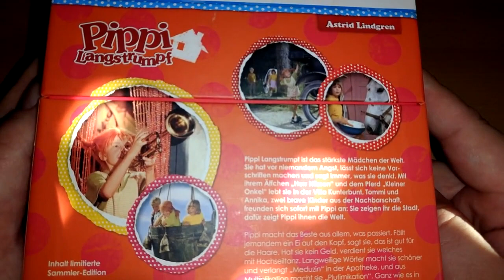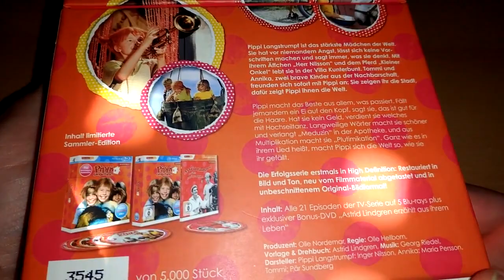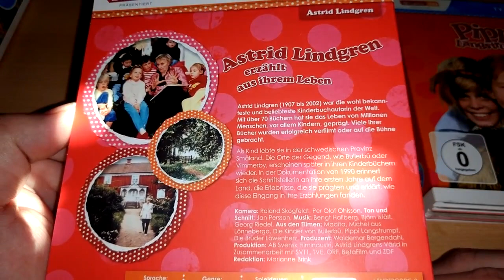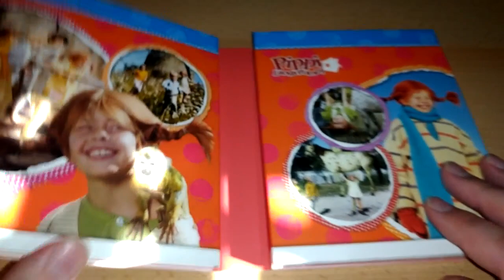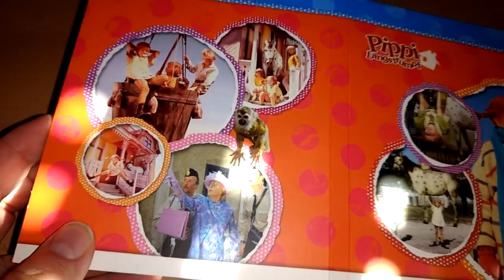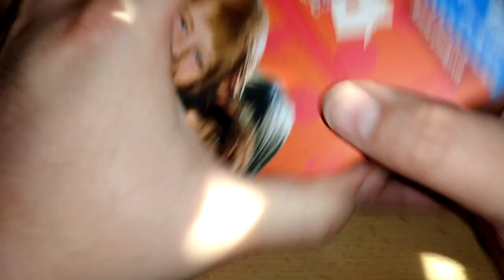Unboxing PIPPI LANGSTRUMPF: TV-Serie Box (Limited Sammler-Edition) von Universum Film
Unboxing der limiterten Sammleredition der TV-Serienbox von PIPPI LANGSTRUMPF
Originaltitel: Pippi Långstrump - The TV-Series, Schweden/Deutschland 1969/1970

Vertrieb: Universum Film
Schauspieler:
Fredrik Ohlsson, Göthe Grefbo, Hans Clarin, Hans Lindgren, Inger Nilsson, Margot Trooger, Maria Persson, Öllegård Wellton, Pär Sundberg, Paul Esser, Ulf G. Johnsson, Wolfgang Völz
Regie: Olle Hellbom

Verpackung: Sonderverpackung im Schuber

Freigegeben ohne Altersbeschränkung

Sprachen: Deutsch DTS-HD MA 2.0
Region: B
Bildformat(e): 1920x1080i (1.33:1)
Video-Codec: MPEG-4/AVC
Spieldauer: 580 Minuten
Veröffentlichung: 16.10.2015